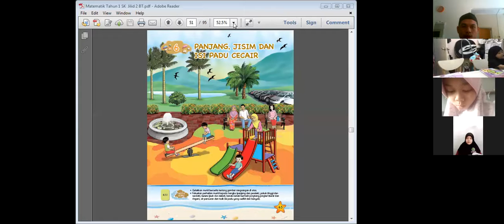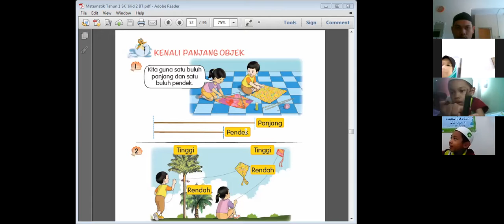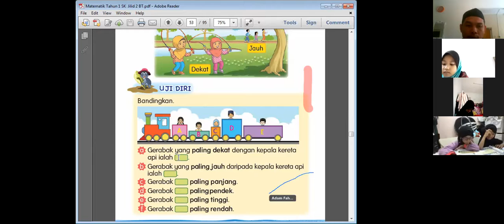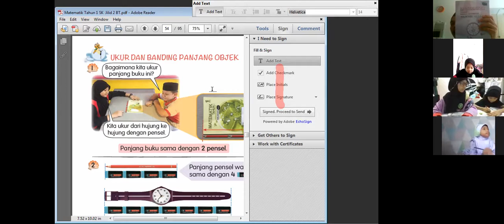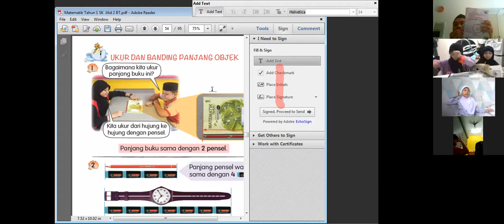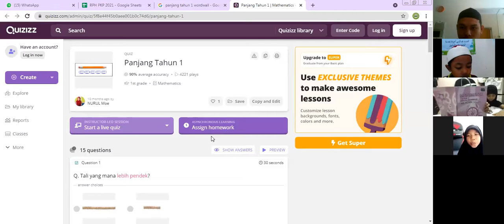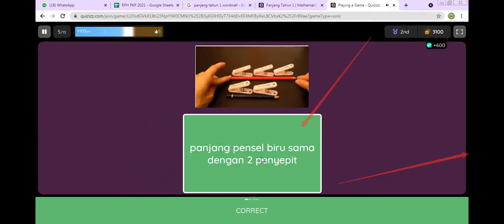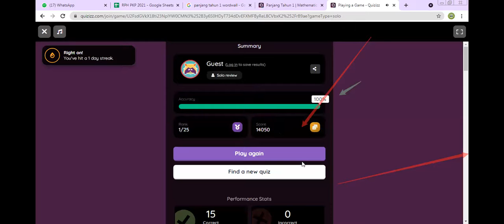T1 Ukuran Panjang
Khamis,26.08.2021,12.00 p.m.